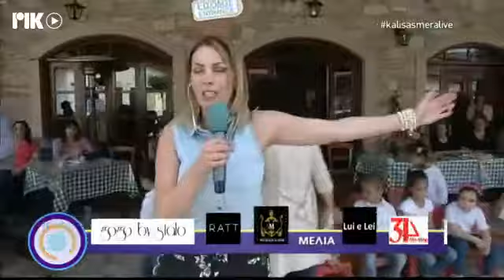Kali sas mera live Asgata tragoudia 27/4/2018